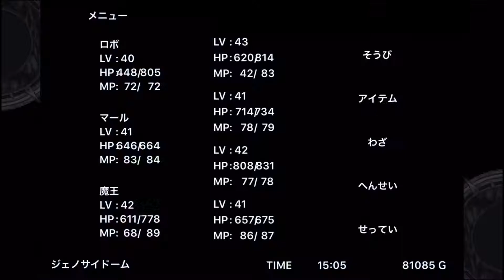【クロノ・トリガー ｉｏｓ 実況プレイ Part 30】 のんびり気ままにまったりプレイ！ 【ＥＴ・ナベ】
ロボットたちの母のもとへ
怪しき力で動く謎のドーム

★クロノ・トリガー　ｉｏｓ　実況プレイ　Part 31★